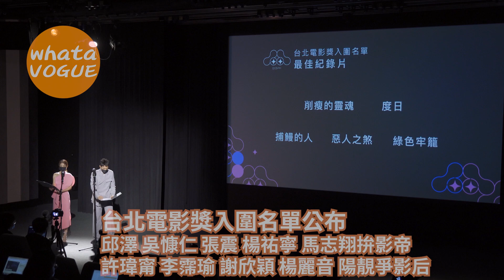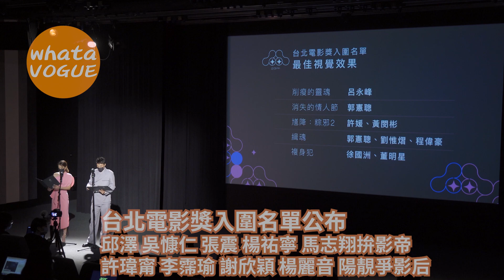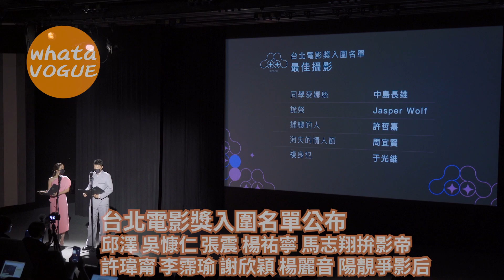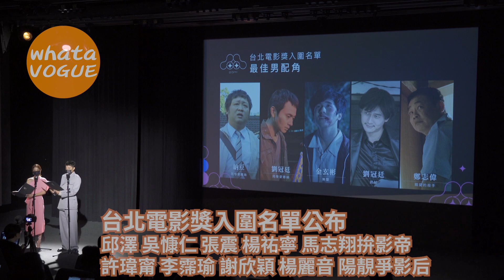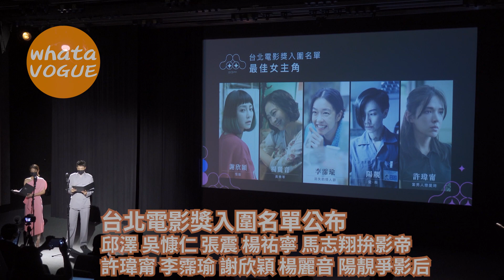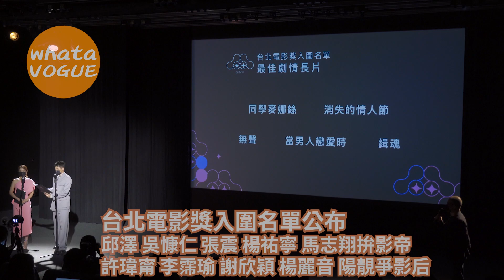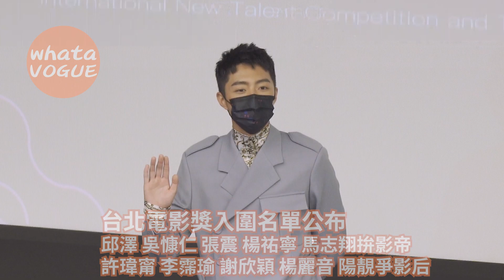台北電影獎入圍名單公布 邱澤 吳慷仁 張震 楊祐寧 馬志翔拚影帝 許瑋甯 李霈瑜 謝欣穎 楊麗音 陽靚爭影后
台北電影獎入圍名單公布
邱澤 吳慷仁 張震 楊祐寧 馬志翔拚影帝

許瑋甯 李霈瑜 謝欣穎 楊麗音 陽靚爭影后